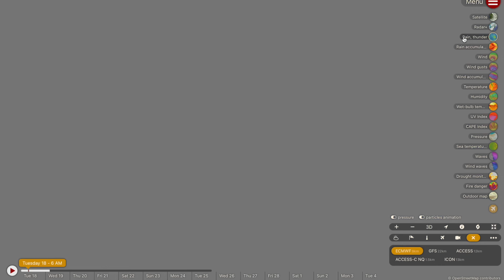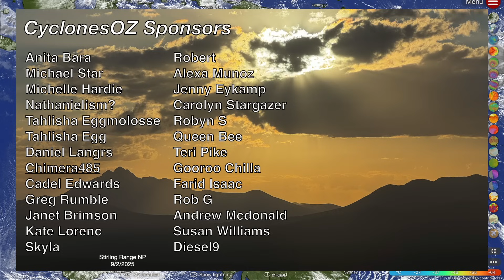A Coral Sea Tropical Low is Forecast to Form Near Queensland This Weekend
Offshore from north WA and QLD we can expect tropical lows that have semi-decent chances to become tropical cyclones to form, with the potential for significant development on the WA cyclone by this weekend. Both systems are no threat to land, however it certainly will be worth watching the QLD one as long range forecast models do suggest an approach to the coast is possible.

Video Chapters:
Intro: 0:00
Coral Sea Tropical Low Forecast: 0:30
WA Tropical Cyclone Forecast: 8:45
Far North QLD Rainfall Forecast: 12:48
VIC/NSW/TAS Heat and Storms: 15:45
Outro: 18:07